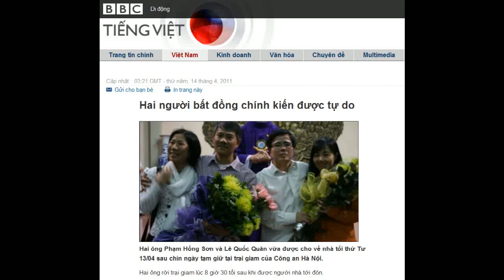14-04-2011 - BBC Vietnamese - Hai người bất đồng chính kiến được tự do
"Hai người bất đồng chính kiến được tự do"

Hai ông Phạm Hồng Sơn và Lê Quốc Quân vừa được cho về nhà tối thứ Tư 13/04 sau chín ngày tạm giữ tại trại giam của Công an Hà Nội.
Hai ông rời trại giam lúc 8 giờ 30 tối sau khi được người nhà tới đón.
Ông Sơn và ông Quân bị công an bắt vì "Gây rối trật tự công cộng" vào sáng ngày 04/04/2011 bên ngoài Tòa án Nhân dân TP Hà Nội, khi họ tới theo dõi phiên sơ thẩm Tiến sỹ luật Cù Huy Hà Vũ.
Vợ của hai ông trước đó đã gửi thư ngỏ kêu cứu tới 'toàn dân'.
Nói chuyện với BBC sáng thứ Năm 14/04 từ nhà riêng, Luật sư Lê Quốc Quân cho hay ông không biết rõ quyết định trả tự do cho hai ông đến từ đâu, nhưng "có lẽ là từ cấp rất cao, cấp Bộ (Công an)".
"Việc bắt cũng như việc thả chúng tôi đều không vì hành vi của chúng tôi, mà vì nhân thân, vì tôi là LS Lê Quốc Quân."
Ông Quân nói đã được công an cho xem một video clip quay cảnh ông và bác sỹ Phạm Hồng Sơn bên ngoài Tòa án Tp Hà Nội sáng hôm 04/04, được cho như bằng chứng về việc hai ông "gây rối trật tự công cộng".
"Thế nhưng trên clip đó, không hề có hành vi nào có thể gọi là gây rối trật tự."
Áp lực của Nhà thờ?
Từ khi bị bắt hôm 04/04 tới lúc được trả tự do, hai ông Sơn và Quân bị giam tại Trại giam số 1, Công an Hà Nội.
Cơ quan công an cũng đã tiến hành khám xét nhà ở và cơ quan của ông Quân, điều mà ông gọi là "trái pháp luật" vì không có sự chứng kiến của ông.
LS Quân nói ông đang khiếu nại việc một số máy móc, tài liệu của cá nhân ông bị tịch thu.
Ông cũng cho hay, trong trại giam hai ông được đối xử đúng pháp luật, tuy bị giam riêng rẽ.
"Tôi có đọc thấy thông tin họ ghi trên tấm bảng, viết rằng trong buồng giam C1 có phạm nhân đặc biệt cần quan tâm, chống thông cung, chống tự sát."
"Thế nhưng là người Công giáo, tôi không bao giờ có ý nghĩ về việc này, mà luôn luôn vui vẻ và lạc quan."
Sau khi được trả tự do, hai ông và vợ đã tới thẳng Nhà thờ Thái Hà để dự lễ và nói lời tri ân.
Việc được trả tự do, theo ông Lê Quốc Quân, là "phép màu của lời cầu nguyện" của các giáo dân trong những ngày qua.
"Họ (nhà chức trách) thả tôi và anh Sơn chắc chắn là do áp lực từ đồng bào Công giáo, nhất là những buổi thắp nến cầu nguyện cho chúng tôi."